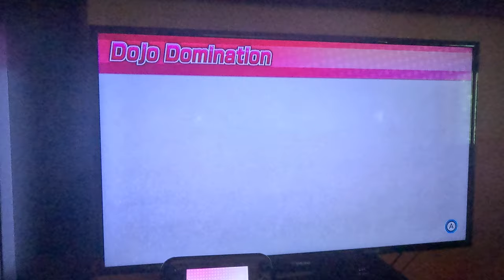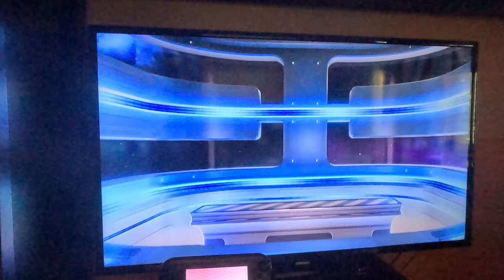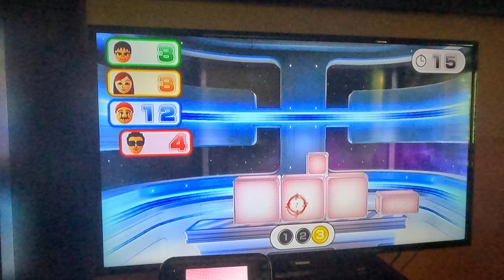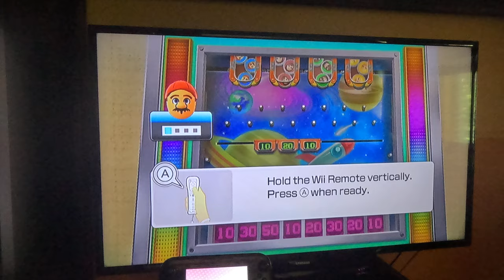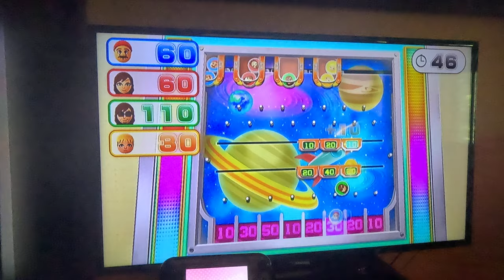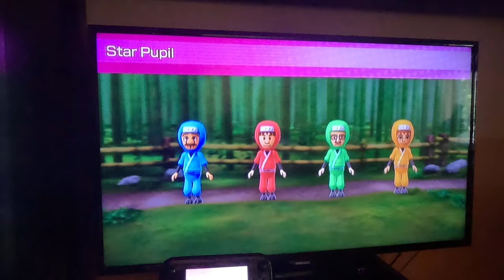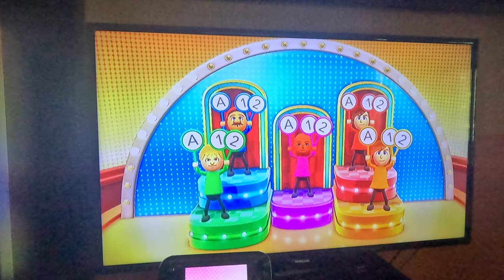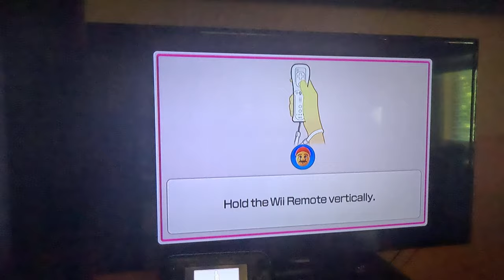Wii Party U - Dojo Domination (Mario vs Beginner Difficulty, 4K60fps) (COMPLETE)